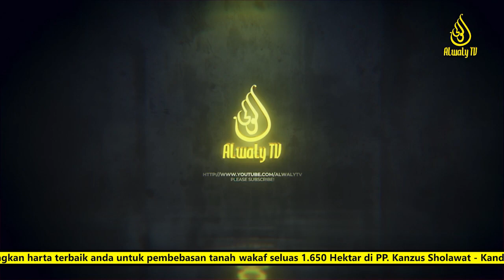New " HAREUDANG Versi SHOLAWAT